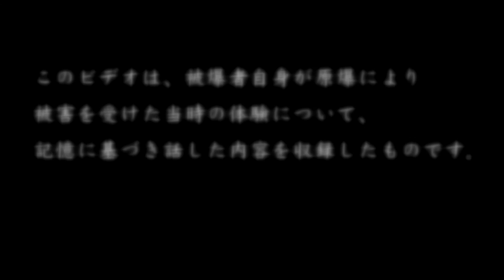佐々木美代子【広島平和記念資料館_被爆者証言ビデオ_VS01037】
安佐郡深川村から、宇品町の広島女子専門学校に通っていました。学校の講堂で被爆した佐々木さんは無傷でしたが、市役所の近くで被爆した父親は全身にやけどを負い、亡くなりました。戦後、残された家族は、苦しいながらも支え合って生活しました。